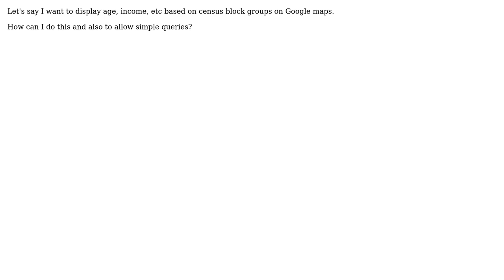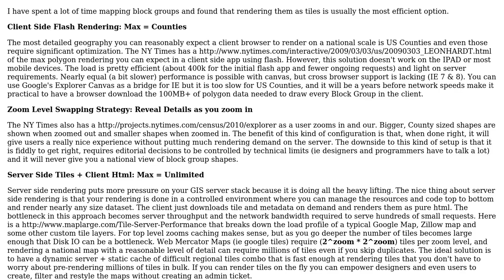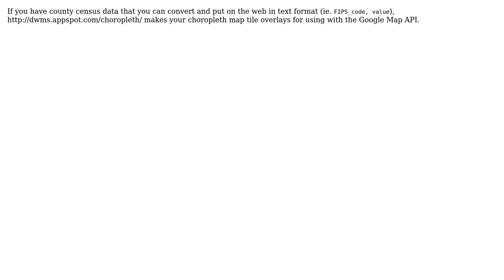GIS: Displaying/feeding US census/tiger data into Google Maps API? (4 Solutions!!)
GIS: Displaying/feeding US census/tiger data into Google Maps API?

With thanks & praise to God, and with thanks to the many people who have made this project possible! | Content (except music & images) licensed under CC BY-SA | Music | Images & others | With thanks to user PolyGeo user Mapperz user Ian Turton user Glenn user dassouki user b_dev and the Stack Exchange Network Trademarks are property of their respective owners. You are responsible for your own actions.